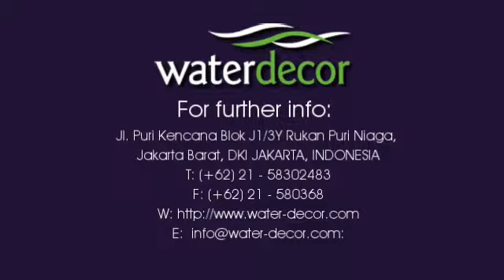Sample Multidirectional fountain waterdecor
Sample Multidirectional fountain waterdecor. Consult with our team for more idea and detail for your project needs